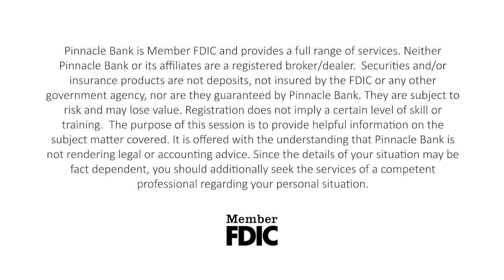Effective Advice in a Pandemic: FDIC Coverage and Security for Your Deposits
Given the economic turmoil tied to the pandemic, you may have questions about your bank deposits and their FDIC insurance coverage. The first thing to know is that since the founding of the FDIC in 1933, no depositor has **ever** lost a penny of insured deposits. Secondly, the CARES Act federal stimulus package authorizes the FDIC to make changes to their coverage limits that could apply to you. Watch this brief webinar to get the details.